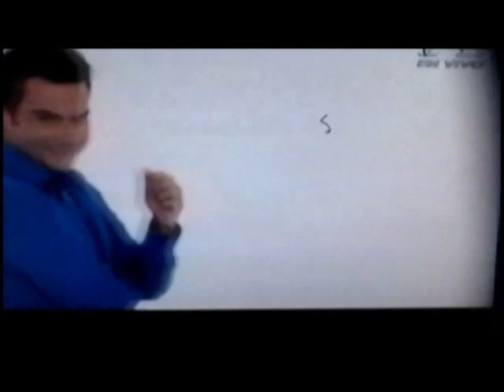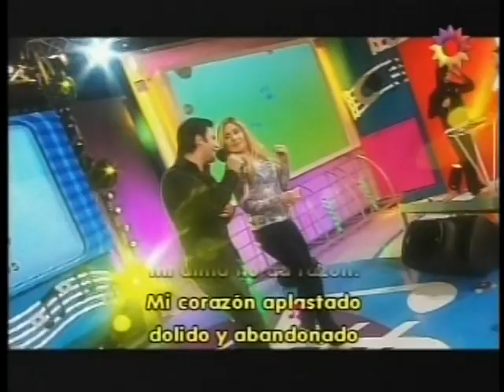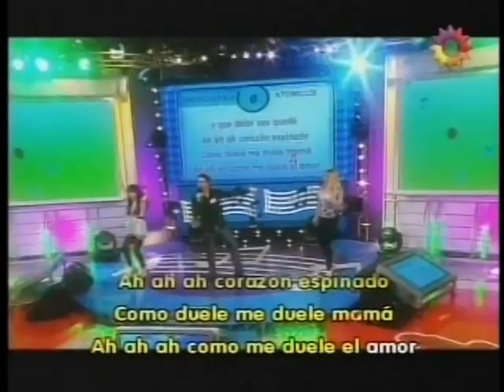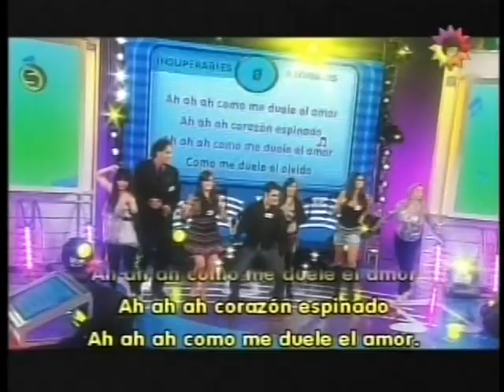Rodrigo Aragon- Cantante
Rodrigo Aragon. En vivo en T.V. Miami, T.V Argentina, y Tango